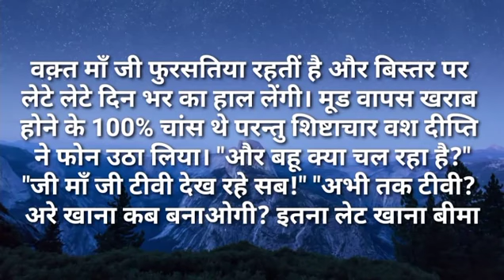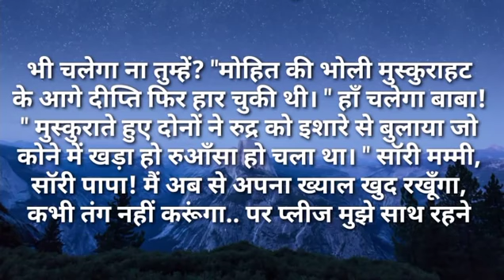सासू मां मैं अपना बच्चा सम्भालु या आपका।|I Like Story Kahaniya|Moral Stories